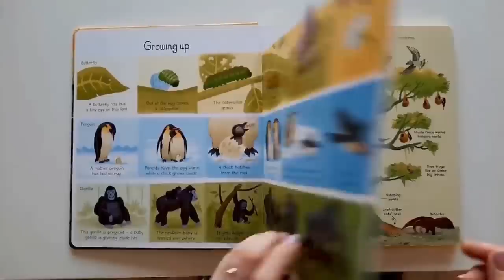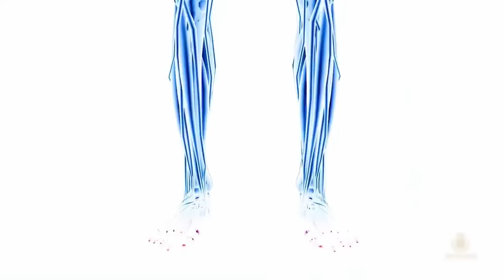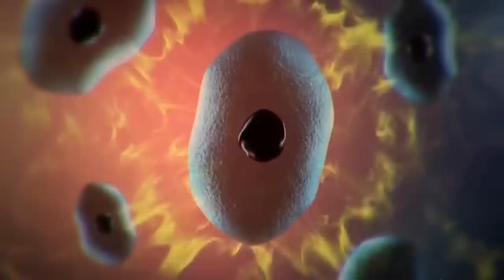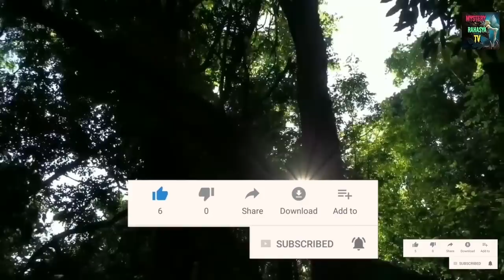Weird Animal Behavior and Ability & Amazon rainforest Tribe/Jungle ke Aadivasi/Amazon Forest Tribe